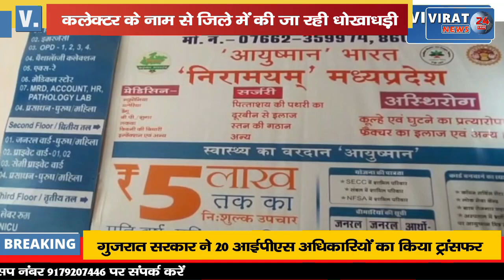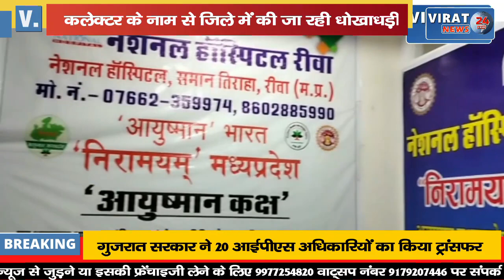🔻रीवा- कलेक्टर के नाम से धोखाधड़ी; फर्जी व्यक्ति ने जारी कर दिया कंप्यूटर ऑपरेटर की नियुक्ति का आदेश